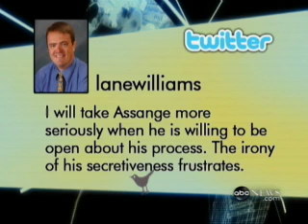Wikileaks, Birgitta Jonsdottir on ABC June 18. 2010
As the founder of the whistleblower website WikiLeaks  remains underground in fear that the U.S. will detain him, the site is preparing to release a leaked video of a U.S. airstrike in Afghanistan that is said to be more shocking than the Iraqi video that sent its controversial leader into hiding.